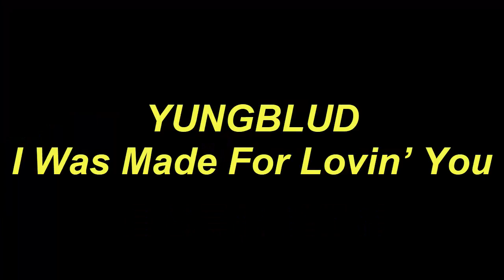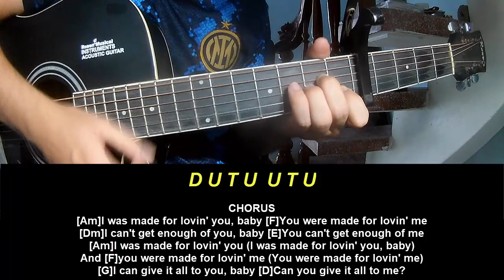Guitar Tutorial New Song 2024 YUNGBLUD I Was Made For Lovin’ You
Today, I will share with you Guitar Tutorial New Song 2024 YUNGBLUD I Was Made For Lovin’ You